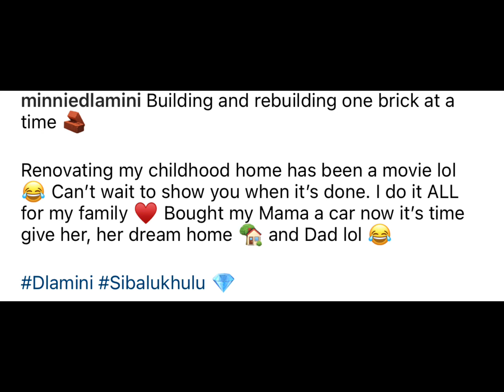Minnie Dlamini renovates her home